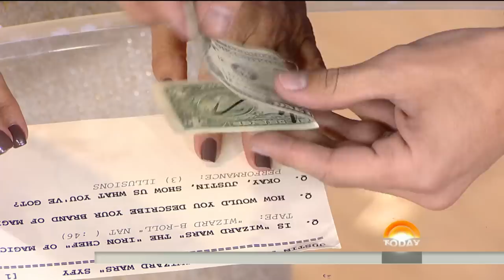Wizard Wars' Justin Flom Blows Our Minds! | TODAY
Wizard Wars star and YouTube sensation Justin Flom grabs a few items from the set and blows us away with three magic tricks!